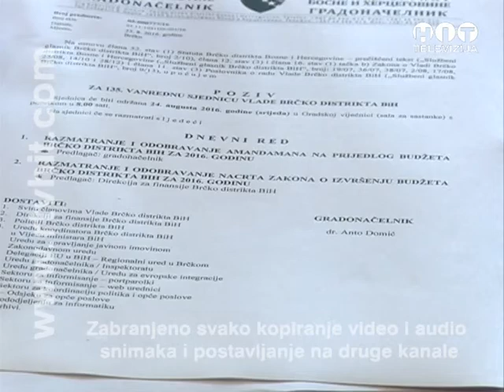OBJEKTIV Vlada Usvojen budzet RTV HIT